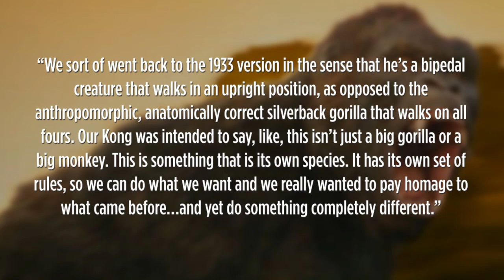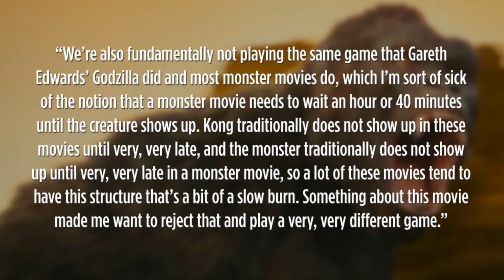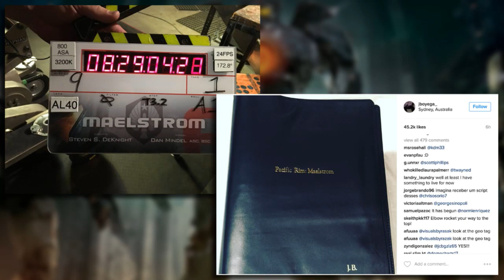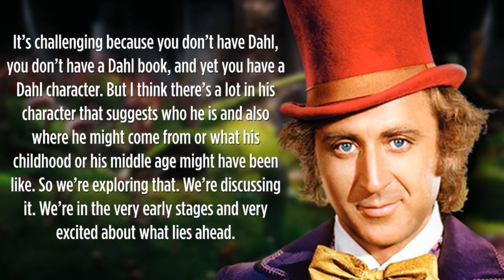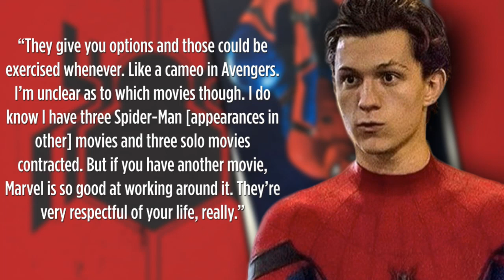Michael Keaton as Vulture In Spider-Man Homecoming - guest Michael Rappaport - Collider Movie Talk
On this episode of Collider Movie Talk (November 10th, 2016) John Campea, Jeremy Jahns, Kristian Harloff, Jon Schnepp, Michael Rapaport, Natasha Martinez and Wendy Lee discuss the following:

-Michael Keaton confirmed as Vulture in Spider-Man Homecoming

-Pacific Rim 2 begins filming, title confirmed

-Mission Impossible 6 gets 2018 release date

-Willy Wonka remake to ignore the books

-Tom Holland signs for six Spider-Man appearances

-Doctor Strange director originally considered different villain

-Mail Bag

The first trailer for The Fifth Element director Luc Besson‘s sci-fi epic Valerian and the City of a Thousand Planets has been released online. Based on the long-running French comic Valérian and Laureline, the film stars Cara Delevingne and Dane DeHaan as special operatives for the government of the human territories charged with maintaining order throughout the universe.

In an interview with the Toronto Sun, Kevin Feige finally confirmed that Michael Keaton is indeed playing longtime Spider-Man nemesis Vulture in their upcoming Spider-Man: Homecoming. The uber-producer mentioned the actor’s role while talking about Doctor Strange as well as Marvel’s upcoming slate of films:

Star Wars: The Force Awakens actor John Boyega took to his Instagram account to announce the first day of filming on the sequel for Pacific Rim 2 has begun. In doing so, the actor revealed the title as Pacific Rim: Maelstrom; a name that has been rumored for some time. Boyega portrays the son of Idris Elba’s Stacker Pentecost, who died at the end of the first film.

Paramount Pictures and Skydance Media have announced they have set a Summer 2018 release date for Mission: Impossible 6. The sixth installment will hit theaters on July 27, 2018, which is the same date Warner Bros. Pictures currently has set for Aquaman. MI:6 is poised to start filming in spring 2017 with Tom Cruise returning as well as Rogue Nation standout Rebecca Ferguson.

During an interview with producer David Heyman at the recent Fantastic Beasts and Where to Find Them junket, Slash Film asked about the new Willy Wonka movie in the works at the studio. Heyman emphasized that the movie won’t be just another rehash of the same movies and instead teased it as an origin story.

It looks like Spider-Man is in it for the long hall. After debuting as the web-slinger in this year’s Captain America: Civil War, actor Tom Holland revealed that he’s signed on to appear as the superhero in six Marvel movies.

According to Doctor Strange director Scott Derrickson, the movie was originally supposed to feature an entirely different villain than the one we ended up with. During an interview with Empire magazine, Derrickson said one of his initial ideas was to incorporate Nightmare, ruler of the Dream Dimension, instead of Dormammu.

MAIL BAG